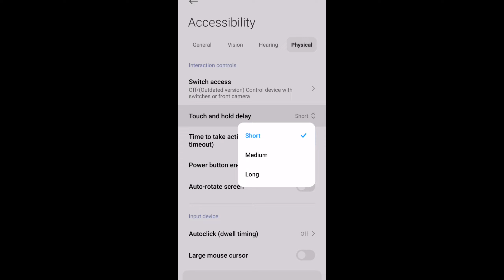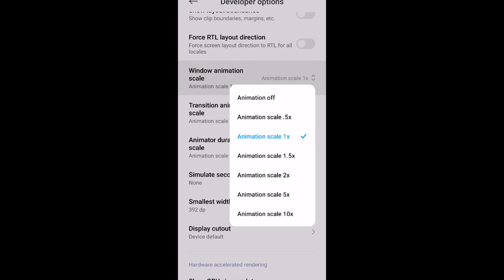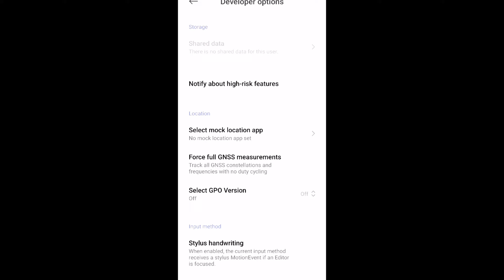Free Fire Headshot setting 2024 ⚡ Best Sensitivity Settings ⚙️| Sensitivity + Hud Settings Free Fire